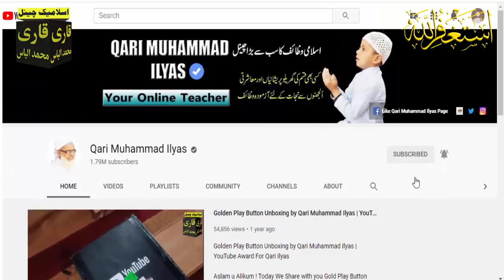12 Rabi ul Awal ka Mubarak din ae gaya hai | Har Hajat pori hogi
12 Rabi ul Awal ka Mubarak din ae gaya hai | Har Hajat pori hogi

Aslam u Alikum | Dosto 12 Rabi ul Awal ka din Mubarak ho.Ajj mein app ke sath 12 Rabi ul awal 2021 ke din ka bohat powerful Qurani Wazifa Share karne ja Raha hon.ya Wazifa hajat k liye hai.or Duaon ki qabooliyat k liye hai.Lazmi karne.